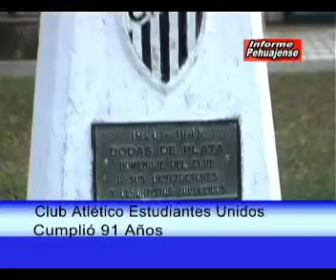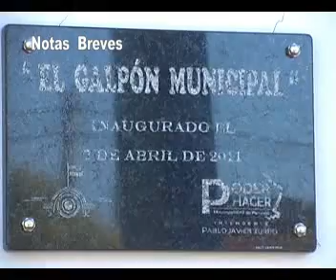Noticiero Informe Pehuajense 18 05 11